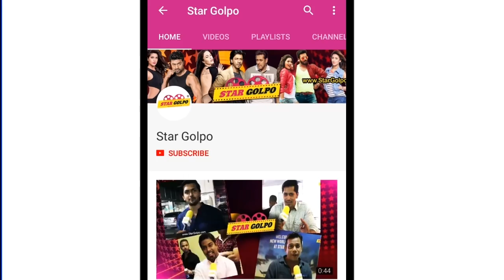কলকাতার হল গুলোতে কেমন দাপট দেখাচ্ছে ভাইজান এলোরে। Bhaijan elore Boxoffice| StarGolpo